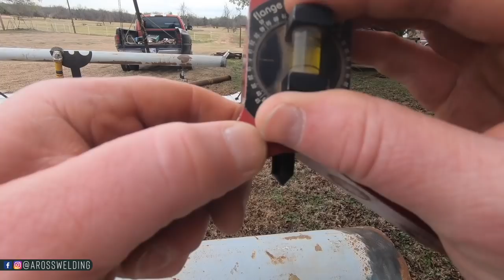PIPELINE BRANCH TEST TIPS FROM A NEW 8" ENTRYWAY OVERHEAD I’M BUILDING (Pipe Welding & Fabrication)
Every time I work on one of these entrances it brings up the pipeline branch test in my mind. Today I just decided to share some tips you can learn from a project like this. So join me as we start a new 8” overhead entryway project and learn some about pipeline welding along the way.

Social Media links - come hang out after hours.